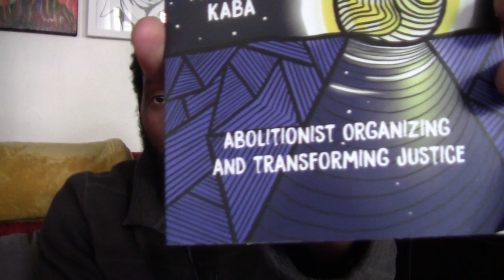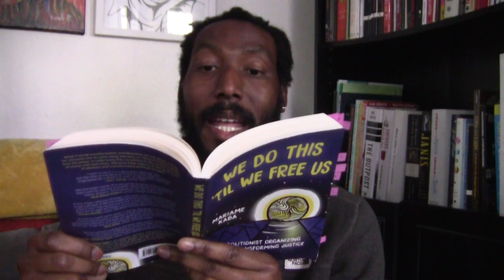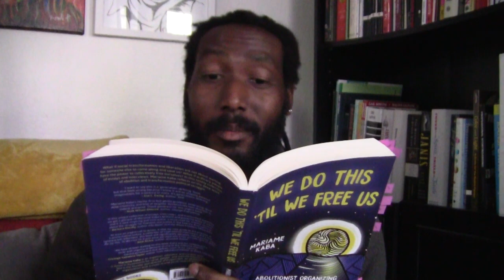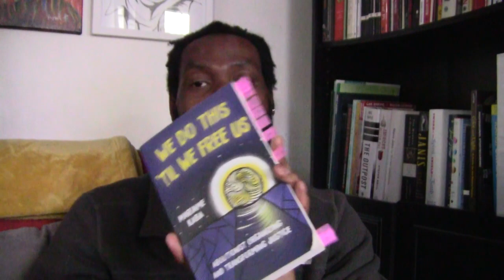"We Do This 'Til We Free Us" by Mariame Kaba | Book Discourse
"Defund the Police!" Abolish the Police!" "Abolish Prisons!" These demands have become more mainstream as the extreme social inequity of criminal justice systems become ever more blatant. Are such demands unreasonable or naive? For decades, abolitionists have built the groundwork of a movement that reexamines how society defines crime and justice. What really is crime and what is true justice? Is punishment through violence an actual effective way of dealing with these issues? What function do police and prisons actually serve? Let's discuss how to address the problem of crime and delivering justice without prisons or police.